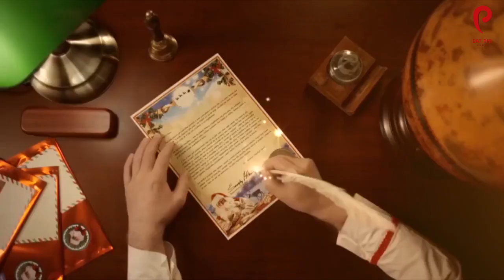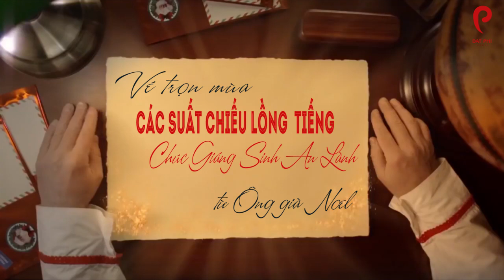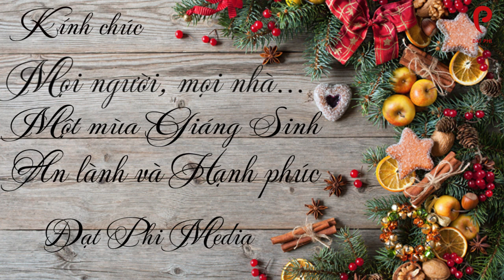Đạt Phi Media Chúc Mừng Giáng Sinh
Đạt Phi Media xin gửi đến mọi người ngàn vạn lời lúc tốt lành yêu thương ấm áp trong dịp Giáng Sinh nàyyyyyy